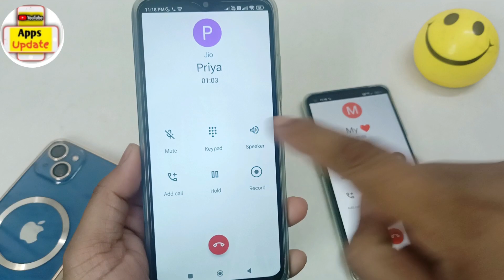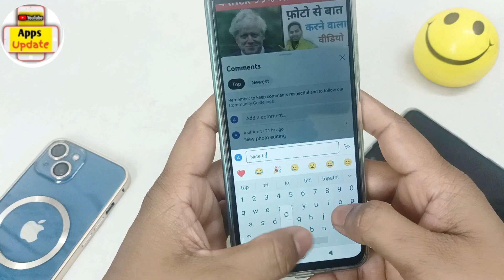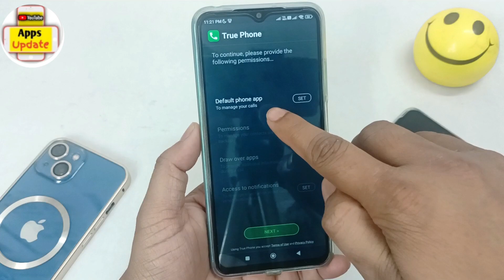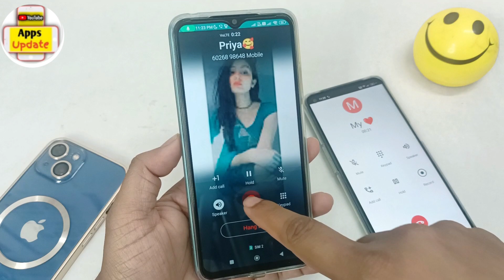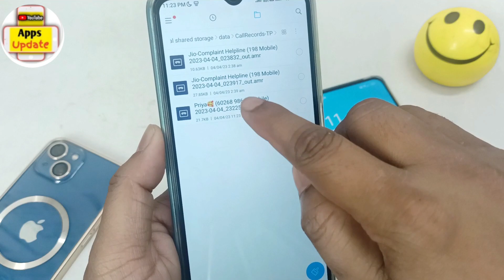call recording sound off |call recording announcement off| this call is now being recorded disable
Queries solved -
google dialer mein call recording announcement kaise band kare